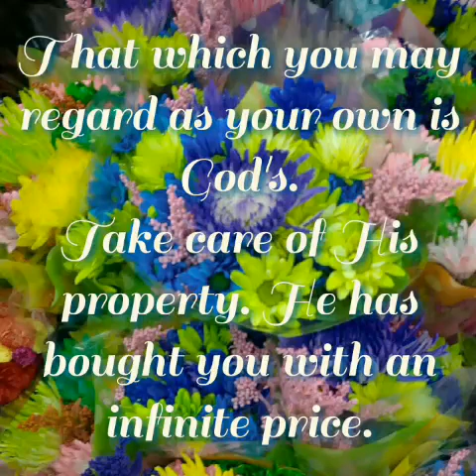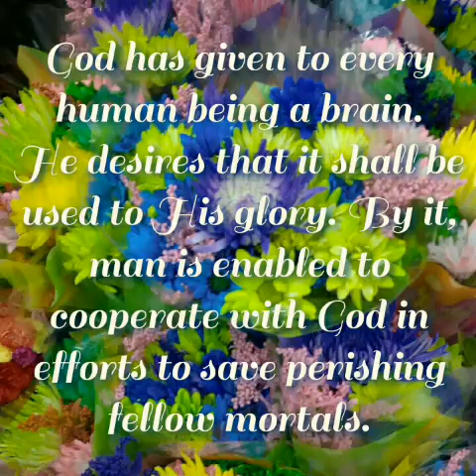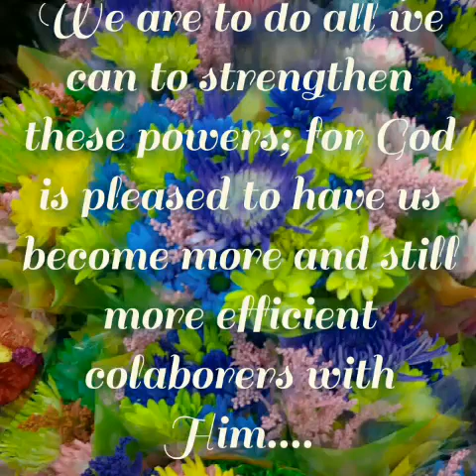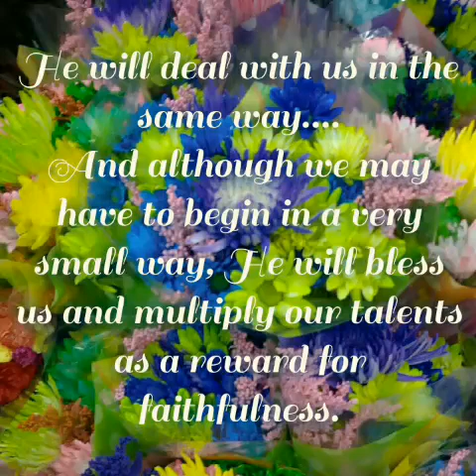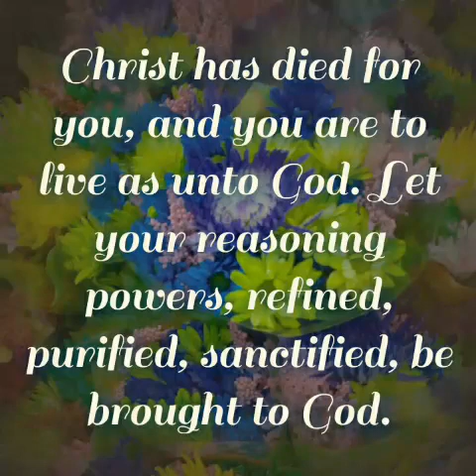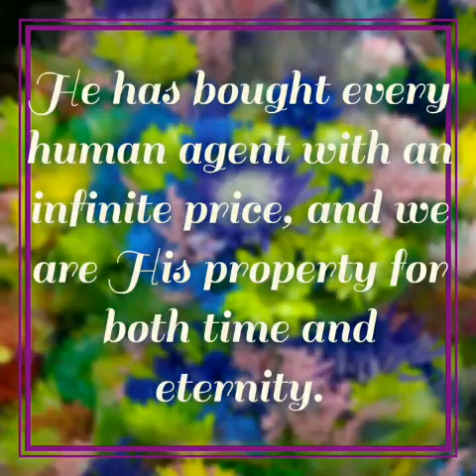Take Care of God’s Property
We have been lent property that is valuable in the sight of God, and He expects us to take care of His property. We show our love and devotion to God, by obeying His commands and one of those commands is that we take care of our bodies as the place where He, our God dwells with us. This is a serious and solemn responsibility. Let us take this message to heart and begin at once to obey.
Praise God for giving us instructions that we may understand what our duty to Him is.

Song: Take my Heart of Father Take It.